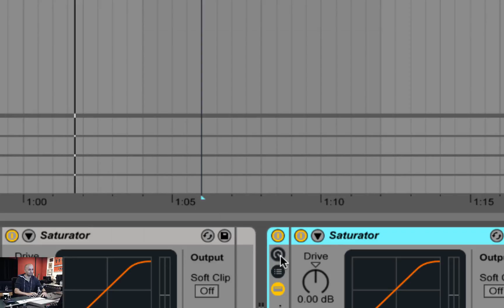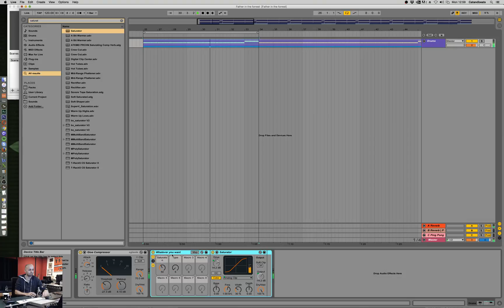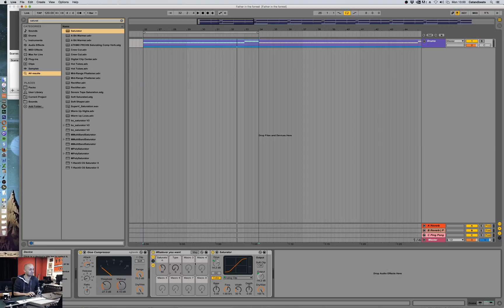Tip for setting up the saturation plugin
I don't like unnecessary clicking around and just want this plugin to do its job so I made a quick device for you. Follow along and try it out. See if you  like the effect and enjoy!